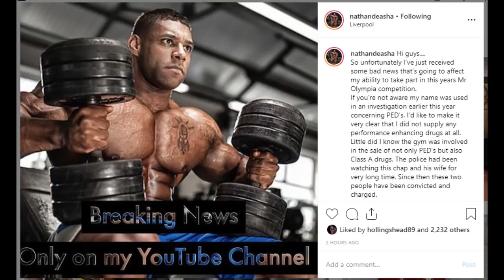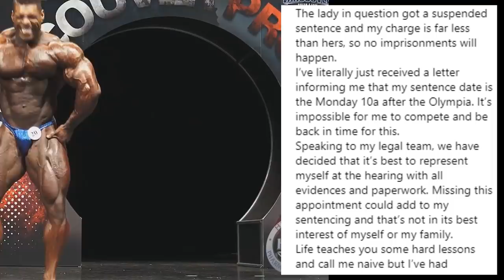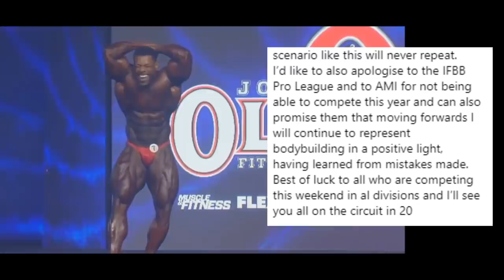Nathan De Asha OUT of 2019 Mr Olympia!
Nathan De Asha is not competing in the 2019 Mr. Olympia and in this video, we are reading his explanation for this.